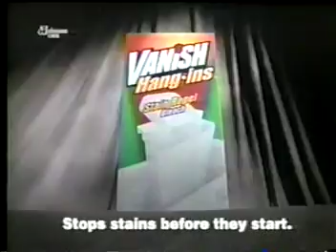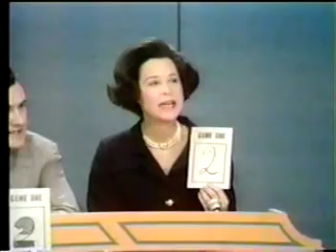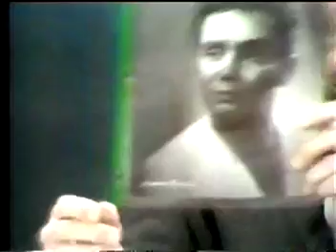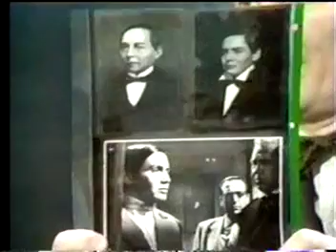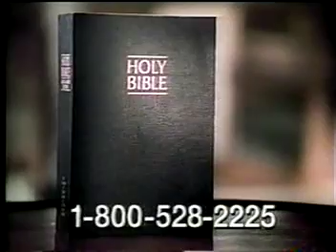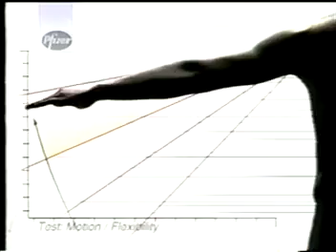To Tell the Truth - Color daytime May 1967 episode with ORIGINAL audience vote system!!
To Tell the Truth turns 65 today. In my opinion, the greatest game show of all time, which judging from how many episodes of the show I have uploaded to this channel, should be no secret. It's the show that I've been proud to say I've helped find and reveal two episodes that hadn't been seen in full in over 60 years. Sure, I'm no Marshall Akers, but that's fine. I'm happy being able to spread my love and appreciation for this show to anyone who listens.

So in honor of the show I went with a rarity you likely haven't seen before, from back when GSN would regularly air the color daytime episodes of the series in the mid-90s. Here's an episode that is extremely early in the run of the studio audience vote minigame. Here, members of the studio audience make up a "jury", with one member of said jury elected to speak for the entire jury and announce their vote. Absolutely bizarre and it's pretty easy to tell why they switched over to the studio audience voting process that you know and love.

On today's show, the usual gang of Tom Poston, Peggy Cass, Orson Bean, and Kitty Carlisle are tasked with deducing the real Mexican Catholic priest who moonlighted as a television star in the first game, while in game two, a doctor with an expertise in insect allergies is up for consultation.

Quality of this is not the best because it comes from a pretty rapidly deteriorating video tape that I am glad I digitized when I did. It's worth a watch anyway and I doubt you'll lose any sleep over it.

Happy Birthday, To Tell the Truth!!